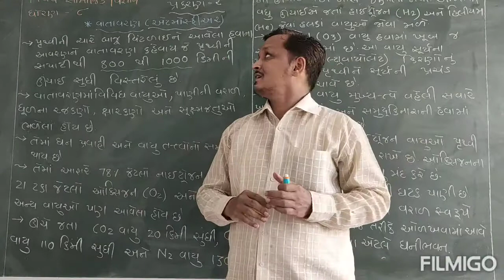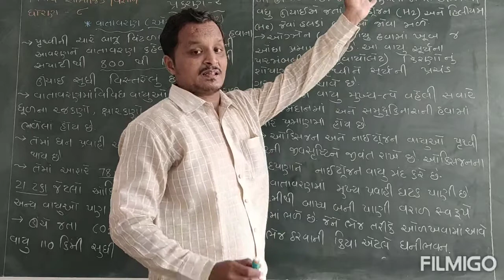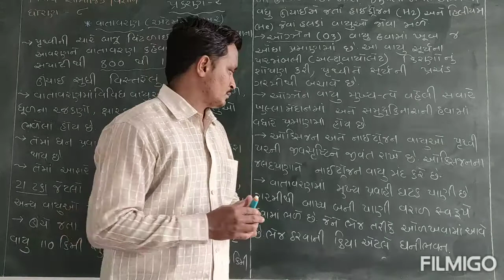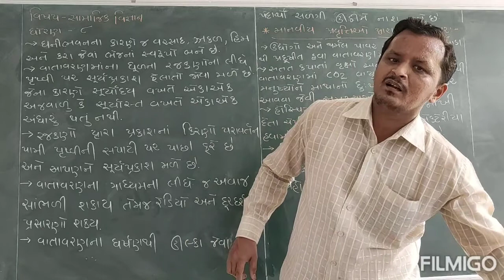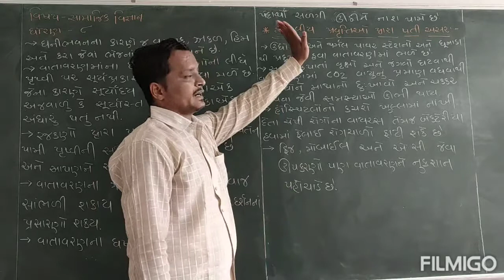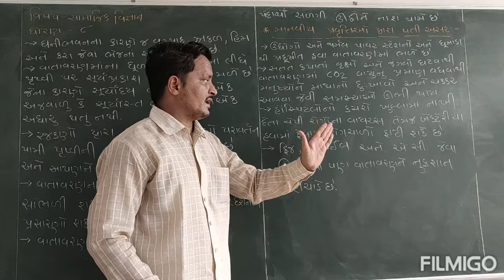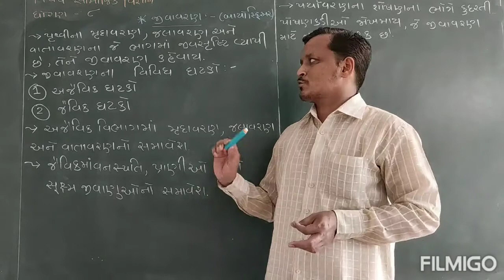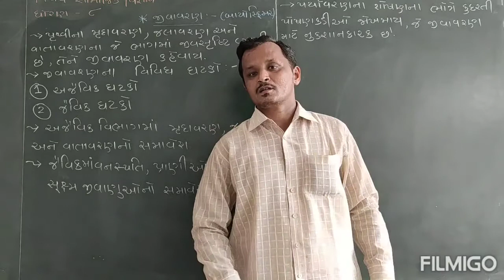ધોરણ-૮ l સામાજિક વિજ્ઞાન l પ્રકરણ-૨l lecture-૨